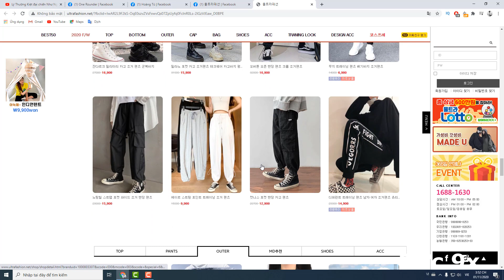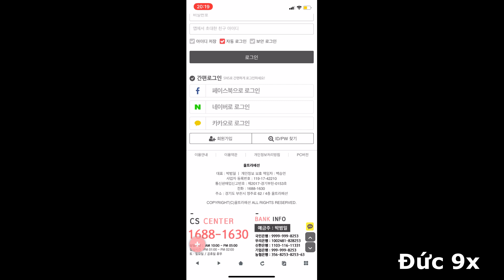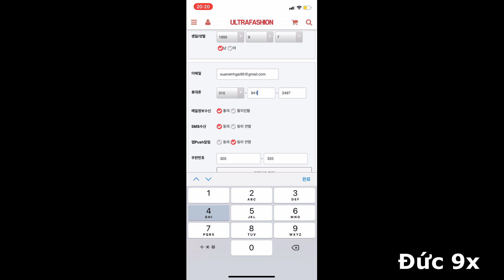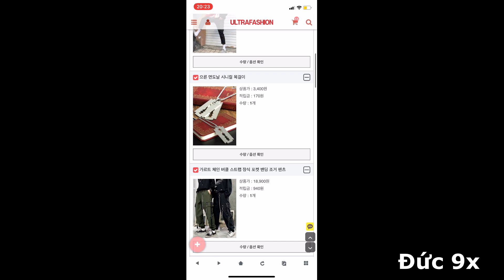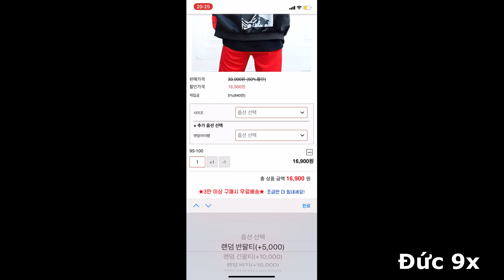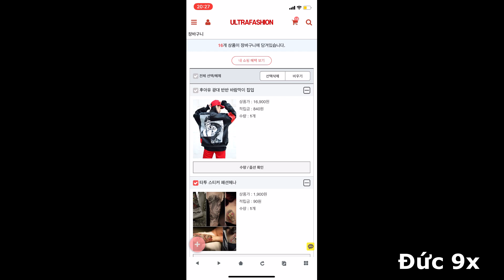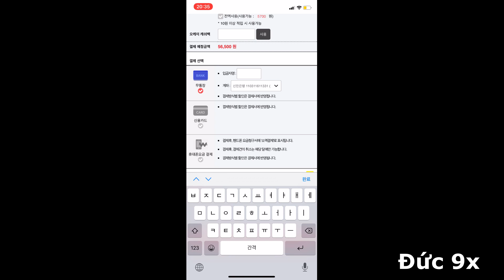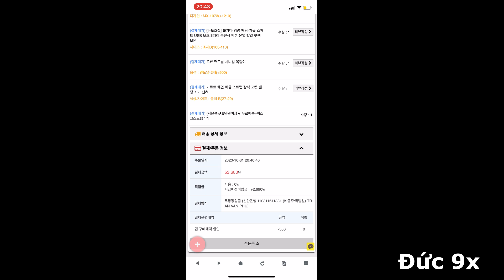Cách mua đồ unisex cực rẻ ở Hàn Quốc | Cuộc sống ở Hàn Quốc - Đức9x Vlogs #101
Xin chào các bạn, tại Channel này mình làm những video về cuộc sống của mình ở Hàn Quốc.

Mình thích du lịch đây đó,thích khám phá... , Qua những video của mình, hy vọng giúp các bạn hiểu thêm về văn hóa & con người Hàn Quốc.
Nếu các bạn cũng quan tâm và yêu mến đất nước này,hay yêu quý mình thì hãy bấm SUBSCRIBE đăng ký kênh và LIKE video ủng hộ mình để mình có thêm động lực nha.

© Copyright by Đức 9x
Mọi sự sao chép hay tải lại đều là trái phép.